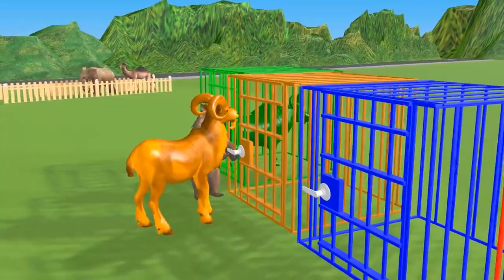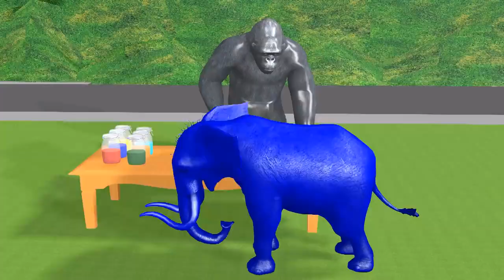Learn Colors With Wild Animals Toys For Kids | Learn Colors With Wild Zoo Animals for new video